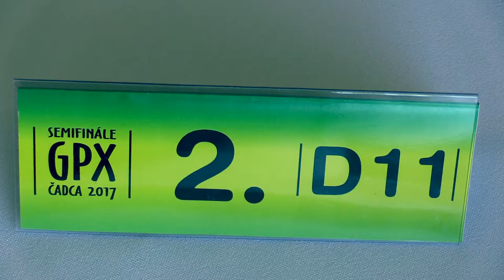👨‍🌾 D11 1.2. Stela Kusá - Sára Šimalčíková 1:0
- Marly (part 2) by Lost Radiance

[Site "Čadca"]
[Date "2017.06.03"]